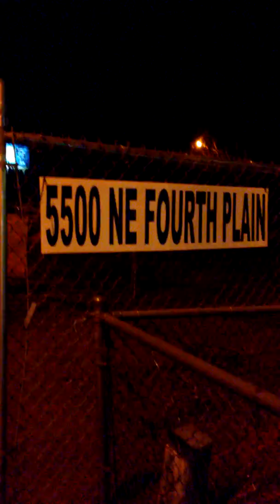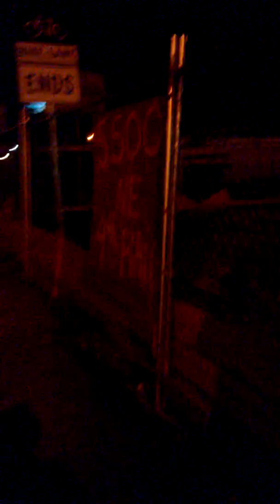Cthulhu. And he who must not be named Cultist activity follow up.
You decide for yourself what this is...Cultists!